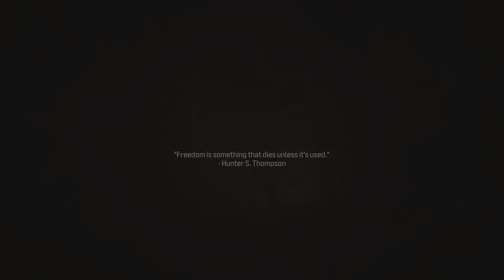Call of Duty Modern Warfare 3 Campaign Walkthrough Part 3